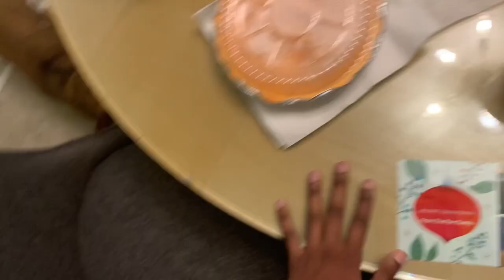Day In My Life During The Coronavirus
Hi, my name is Ella. This video is what a day in my life is like while social distancing during the Coronavirus. I encourage everyone to social distance as much as possible and take care of yourself,friends and family. Please be aware of your actions and how they can impact others! A little bit about me is that I am 20 years old and I love to create lifestyle and beauty videos. I am a sophomore in college at Texas State. University.

Poshmark: ellabeeswim1999
VSCO: ellabeeparr